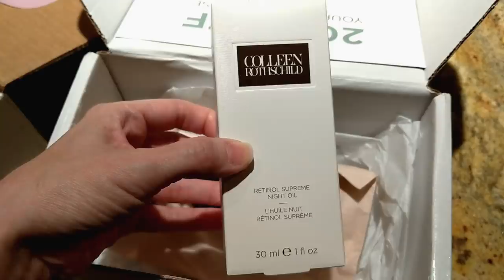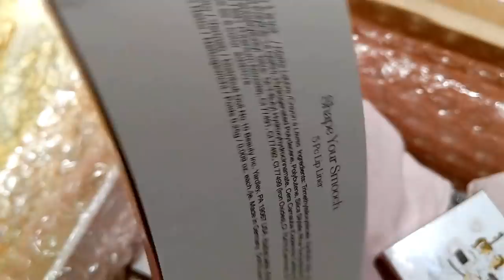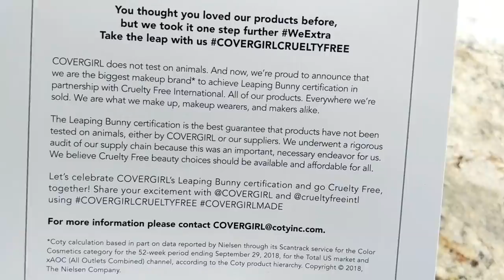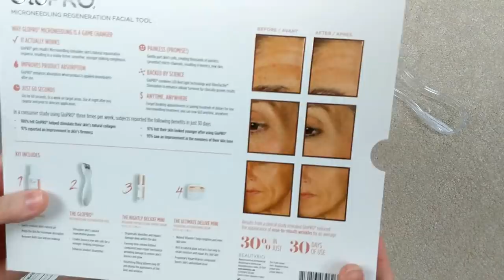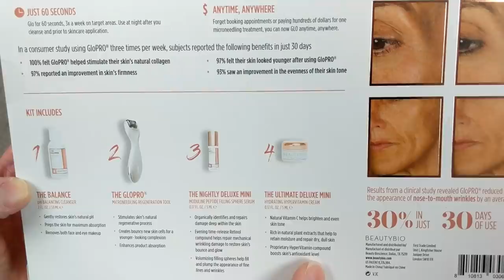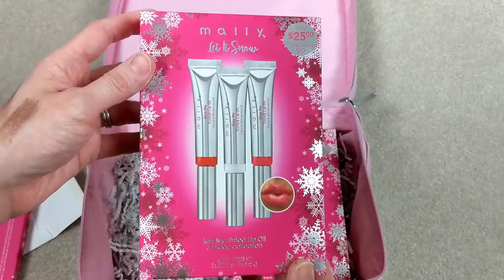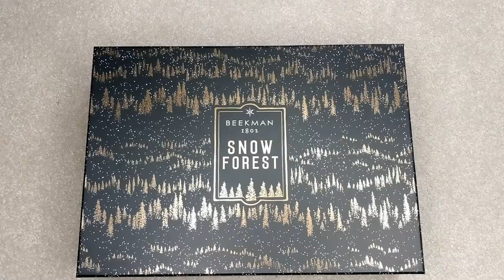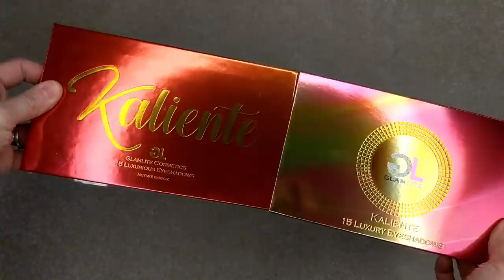NEW MAKEUP SUNDAY 11/25/18 | Beauty BIO GloPro, Mally Let It Snow, Beekman 1802, Glamlite Kaliente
This week's haul is here! See what's new in makeup and beauty this week!

MONDAY

*The kit with cream blush & lipstick no longer available...the cream blush shade Spellbound is available in this kit

WEDNESDAY

FRIDAY

*Mally Beauty Let It Snow Evercolor Eyeshadow Stick Collection ($25 for 6- These are usually $25 EACH!!)